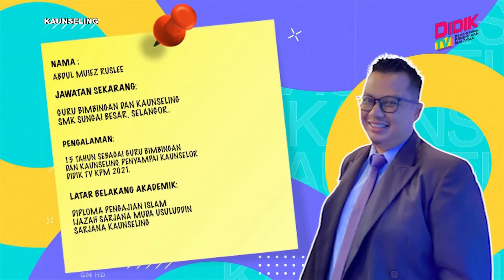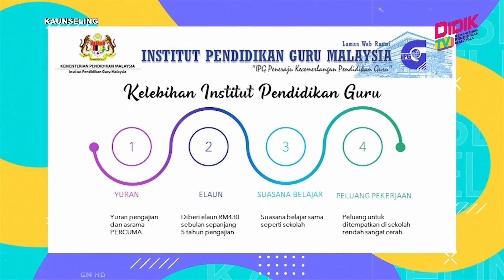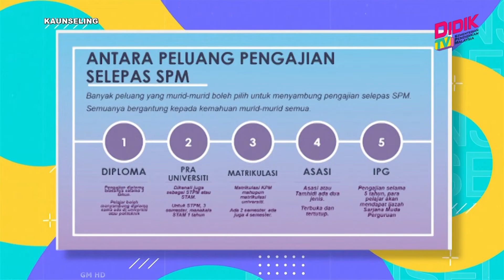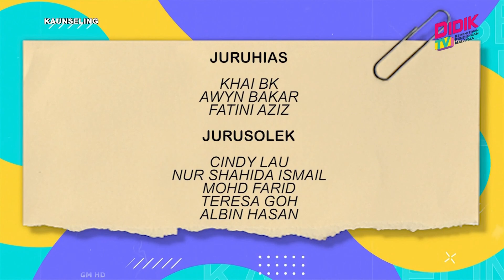Kaunseling (2022) | Hala Tuju Selepas SPM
Topik: Hala Tuju Selepas SPM
Guru: Abdul Muiez Ruslee (Guru Bimbingan Dan Kaunseling, SMK Sungai Besar, Selangor)
Program kaunseling adalah program untuk membina kepimpinan diri, tanggungjawab dan amanah juga membentuk disiplin diri, dari segi akademik ataupun aktiviti luar bilik darjah. Bersama pakar-pakar serta guru yang terbaik dalam bidang ini untuk memberikan motivasi serta  kaunseling  untuk pelajar membentuk ketrampilan diri yang lebih unggul dan cemerlang.